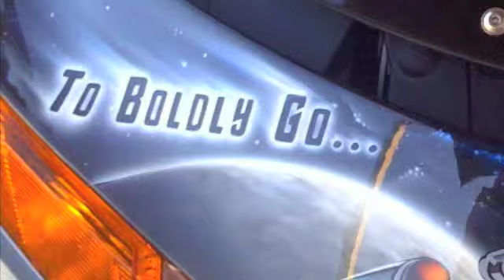Victory Vision Enterprise Motorcycle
Enterprise Motorcycle a 2009 Victory Vision